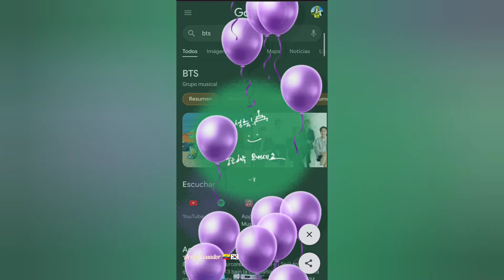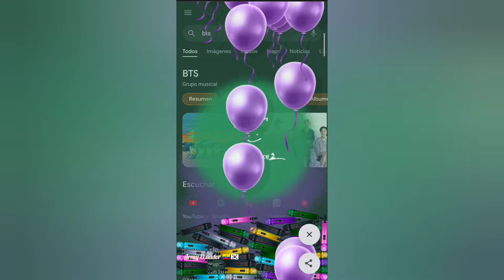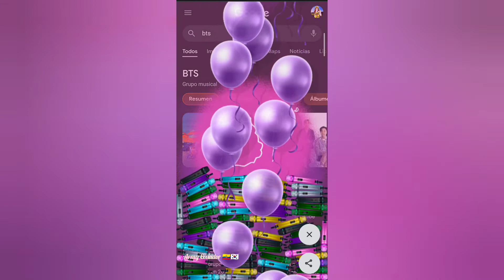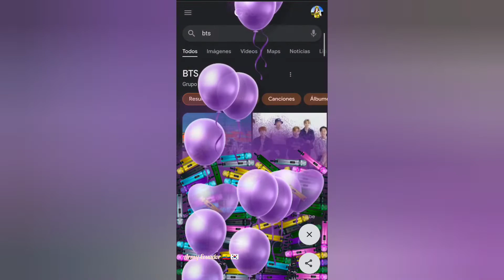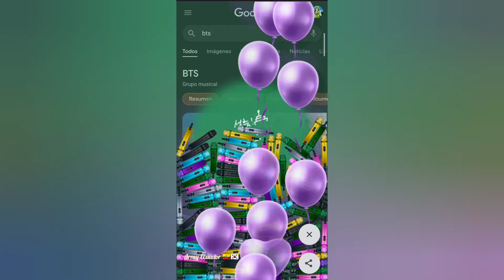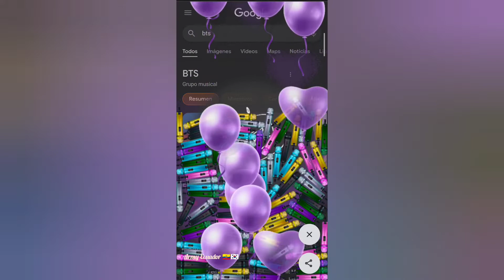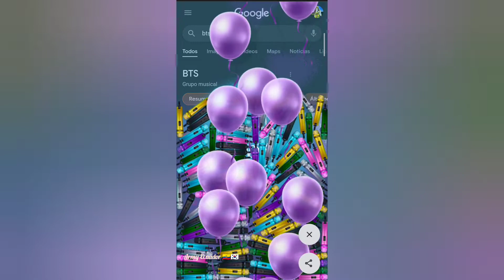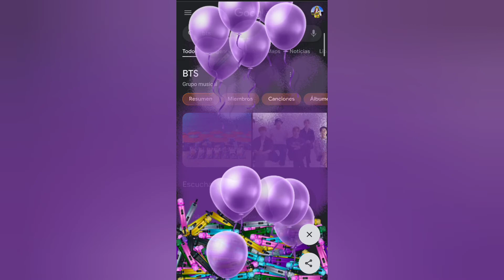BTS 9TH ANNIVERSARY ARMY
9 de Julio Cumpleaños de Army BTS